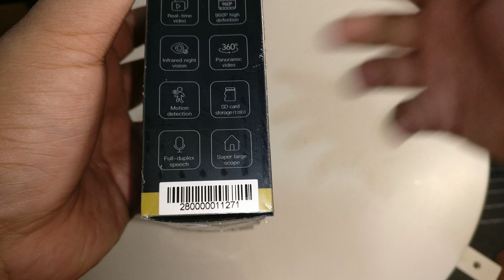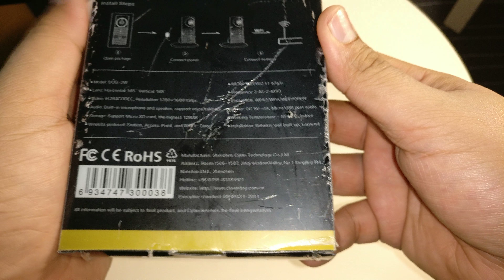UNBOXING CLEVER DOG Panoramic Smart Security CCTV IP Camera 360 Degrees RESMI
CLEVER DOG Panoramic Smart Security CCTV IP Camera 360 Degrees - RESMI

CCTV Tanpa Kabel !!
Cukup dicolok ke listrik dan dengan koneksi internet (3G atau wifi)
CCTV yang ga pake ribet, sangat praktis :)

Sangat cocok untuk :
-Mengetahui kondisi anak (baby camera), serta berkomunikasi dengannya
-Pengaman untuk rumah dan toko/kantor
-Pemantau kondisi rumah (pembantu) atau toko/kantor untuk mengetahui kegiatan para pegawai

Sudut Pandang Super Lebar 180 Derajat dan 360 Derajat
Dan Rasakan Pengalaman Baru didalam kamera Cleverdog Panoramic yang bisa mengeser sudut pandang kita sehingga menjangkau seiisi rumah kita tanpa sudut pandang mati

Fitur & Keunggulan Clever Dog :
* Memiliki Sudut Pandang 180 derajat, dan Lensa HD Menyediakan Pandangan 360 Degree Saat Lensa Camera di pasang Mengarah ke bawah, Jarak pandang bisa digeser melalui hp kita.
* Dapat Tetap Merekam Tanpa Koneksi Internet selama 24 jam terus menerus
*Kamera Clever Dog dicolok listrik langsung bisa mengawasi ruangan anda melalui Smartphone di manapun anda berada
*Pemasangan sangat mudah dan user friendly
*Tanpa DVR
*Komunikasi dua arah (build in microphone & speaker)
*Dengan teknologi infrared akan tetap terlihat dalam kondisi gelap
*Dengan menggunakan SD Card Support hingga 128GB dapat merekam Lebih Lama
*Dengan sensor gerakan sehingga dapat mendeteksi setiap gerakan di depan kamera lalu menotifikasikan ke Smartphone anda
*Setiap gerakan yang terdeteksi akan langsung difoto sehingga kita dapat melihat aktivitas di depan kamera
*Dengan teknologi share memungkinkan anda untuk berbagi kamera kepada orang lain
*Dengan teknologi gambar 720 HD sehingga dapat melihat gambar yang sempurna dan jelas
*Resolusi 720 x 565 @15fps
*Support Android, iOS, Win
*Size 43mm x 81 mm
*Power port Micro USB untuk back up dapat menggunakan power bank
*Pemakaian listrik : 2,5 watt
*GARANSI 1 TAHUN (Garansi Resmi dari distributor di Indonesia)

Link Pembelian : CLEVER DOG Panoramic Smart Security CCTV IP Camera 360 Degrees - RESMI

Blanja :

Terima Kasih :)